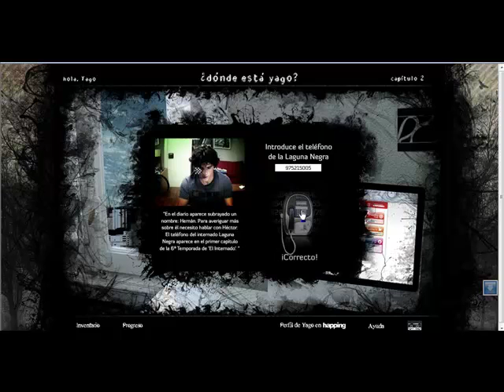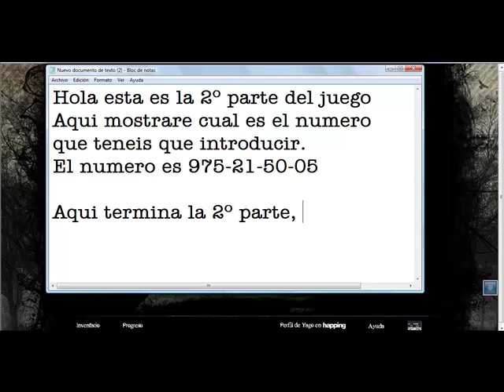El Internado - ¿Dónde está Yago? Parte 2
Aqui la segunda parte de este juego qu inclulle la respuesta al numero de telefono del internado laguna negra. Gracias